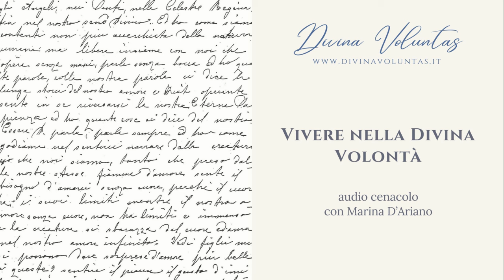3) Vivere nella Divina Volontà ~ audio cenacoli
Con Marina D'Ariano: Lucera-Roma 2014_b [08.6]

→ AUDIO NARRAZIONI CELESTI, con voce narrante di Daniela Giarla, e OPERA OMNIA sulla Divina Volontà - gratuitamente scaricabili in mp3, qui: